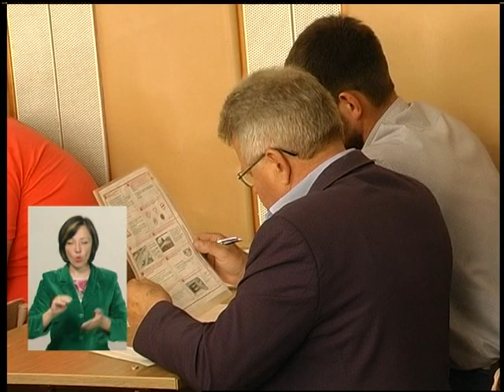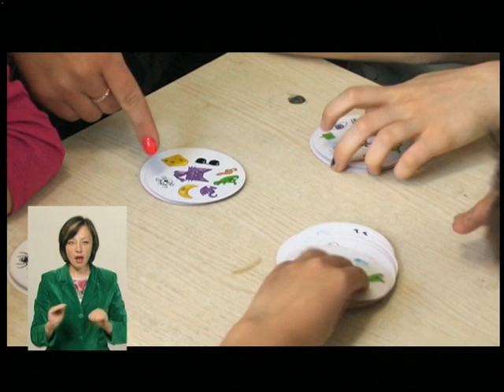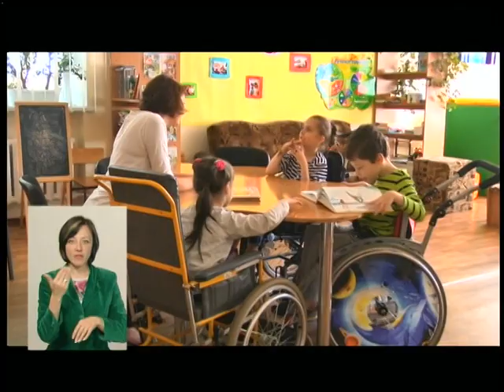23.05.18. Новини. 19:00